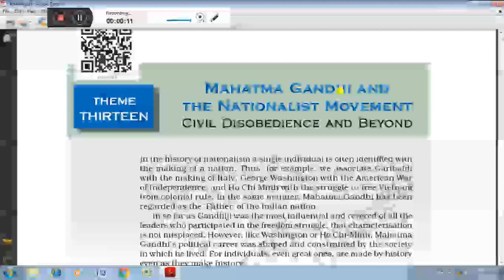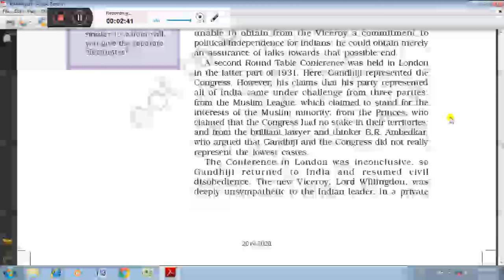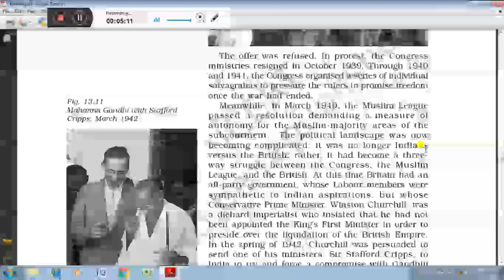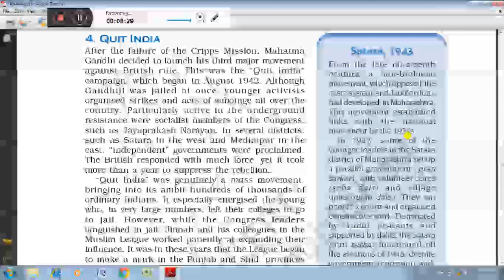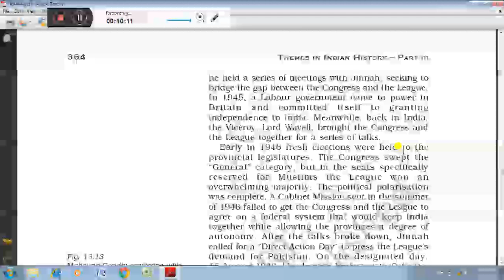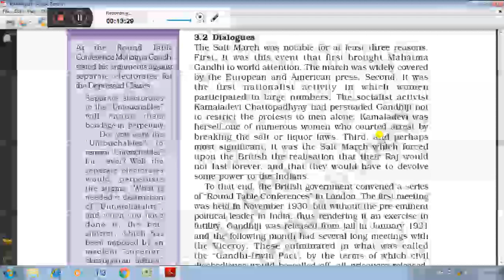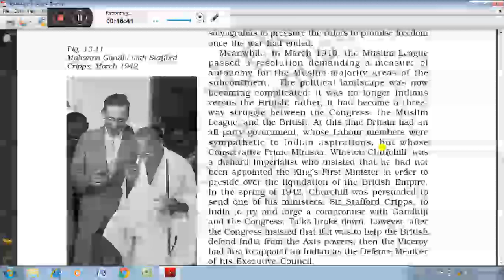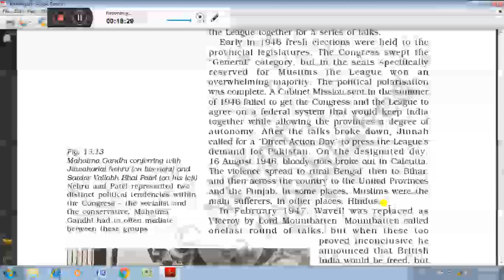Mahatma Gandhi and the Nationalist Movement class XII History part 3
A.K.Sinha only for education purposes